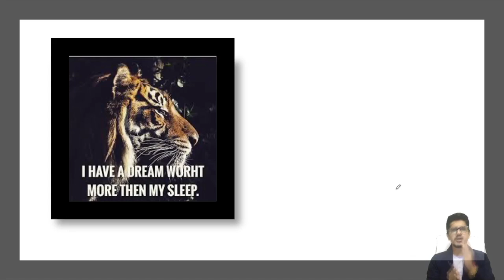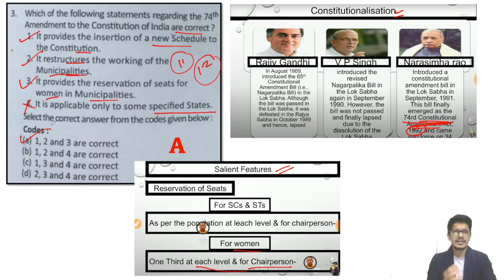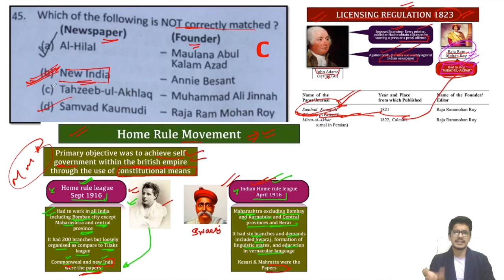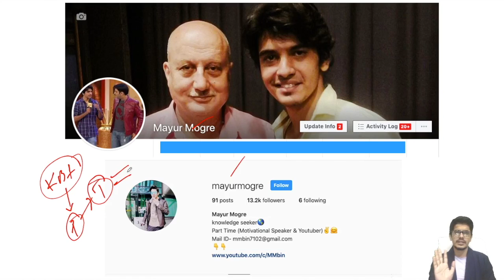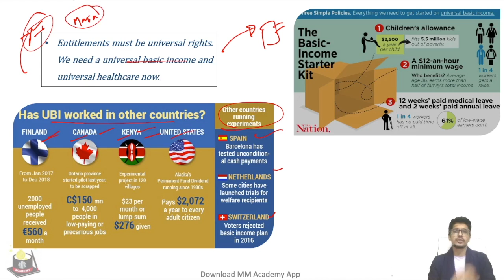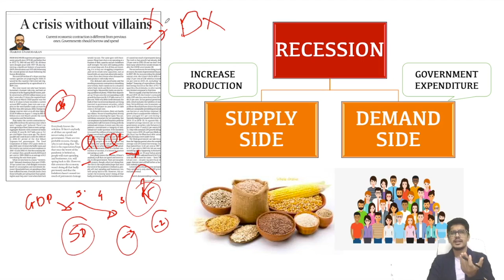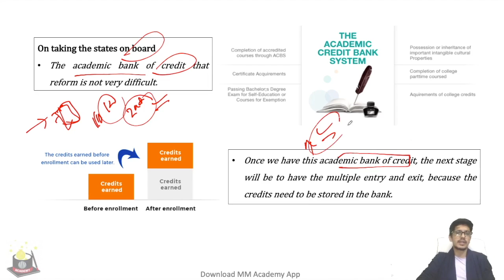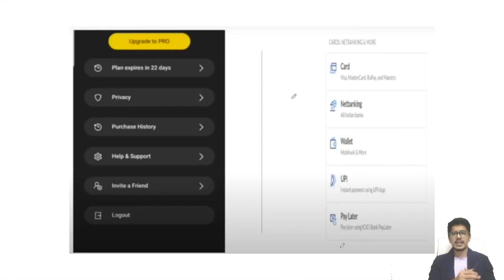17 August 2020 - The Indian Express Analysis by Mayur Mogre